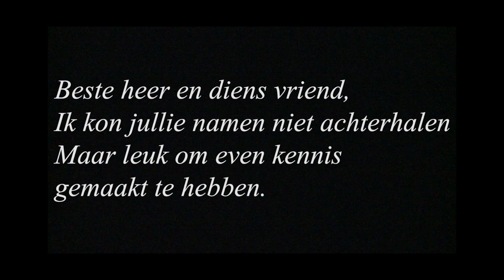Zomaar een deelnemer aan de Classic Motorraces in Mill Langenboom